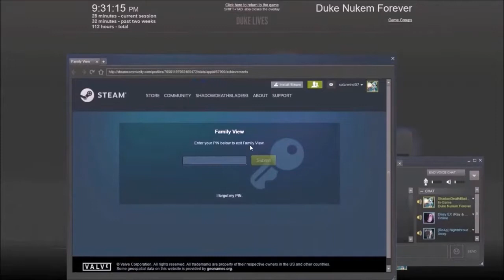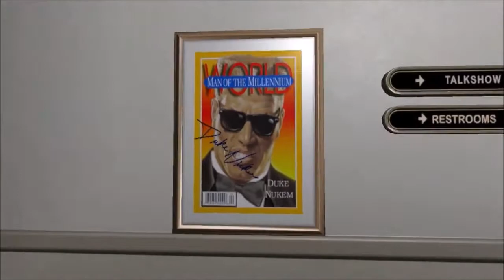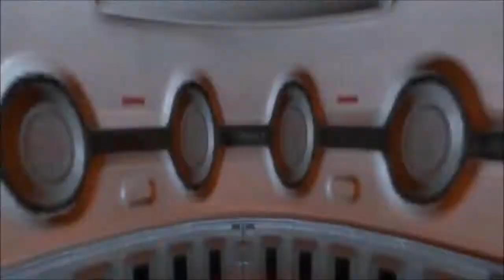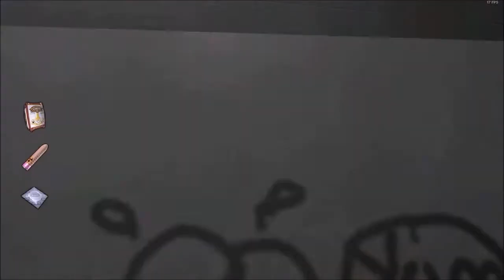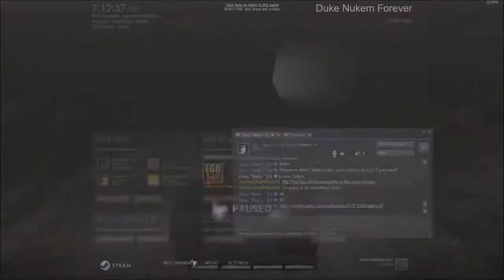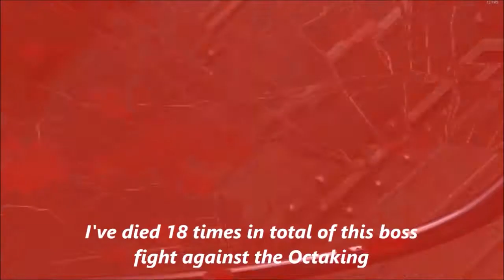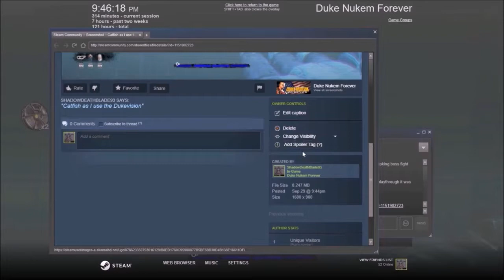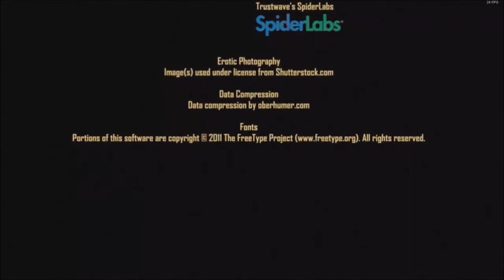Duke Nukem Forever Full Playthrough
Duke Nukem Forever took me a while to complete on my ShadowDeathBlade93 channel of the individual parts I have of it.